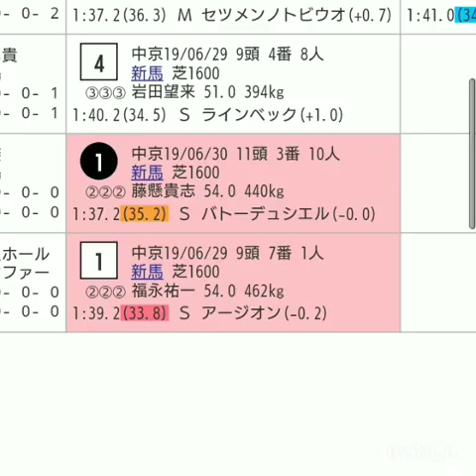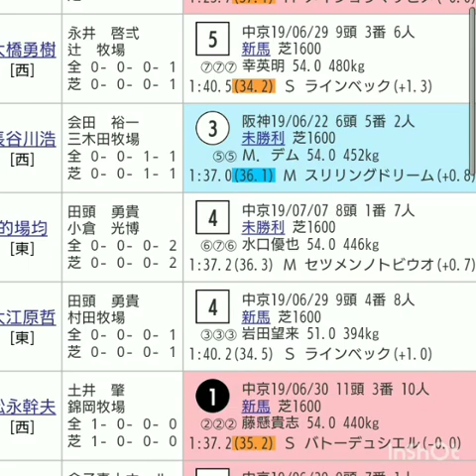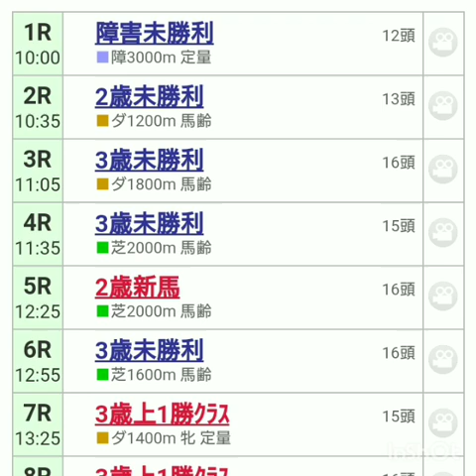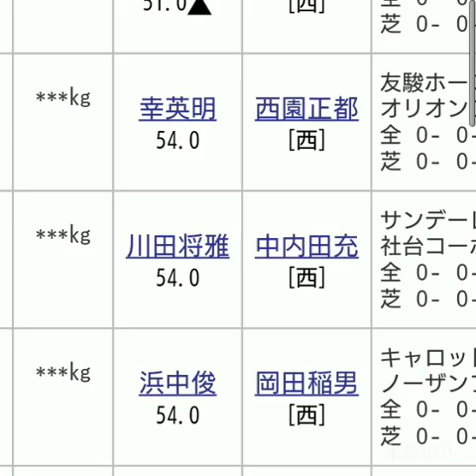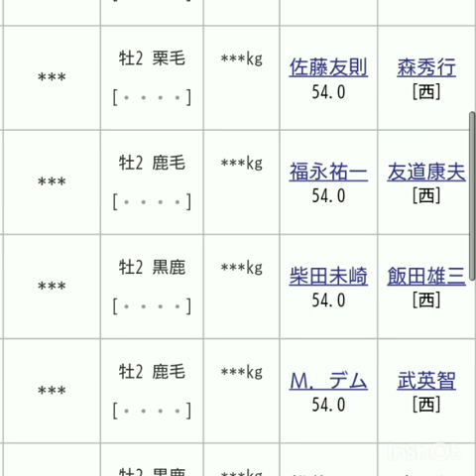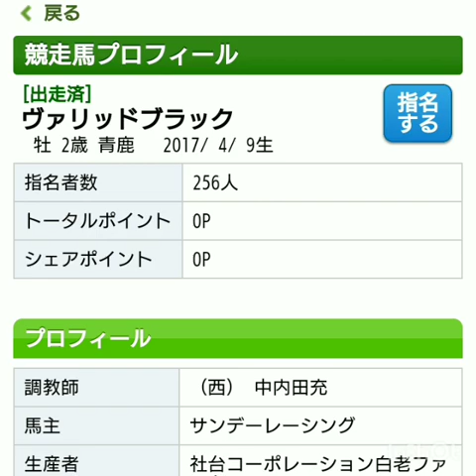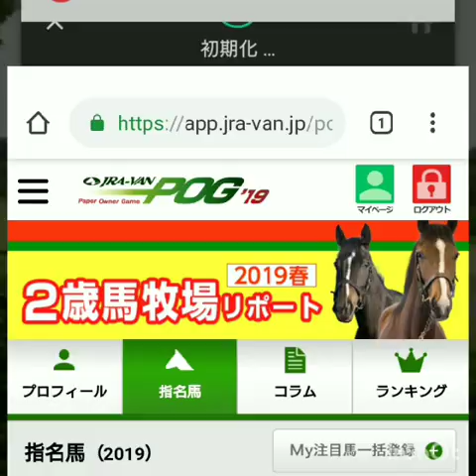『もしたら』ジャニグチのPOG-4（ヴァリッドブラック）2019-152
ここを勝てば。。